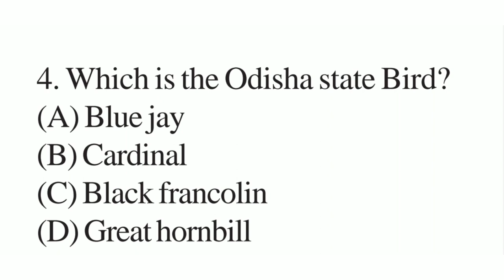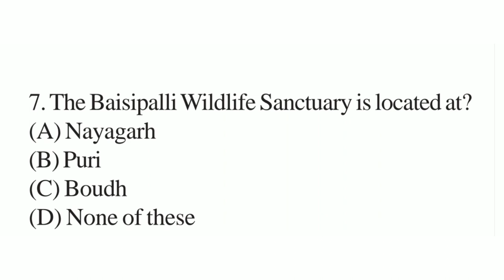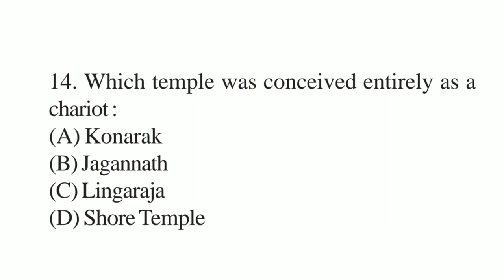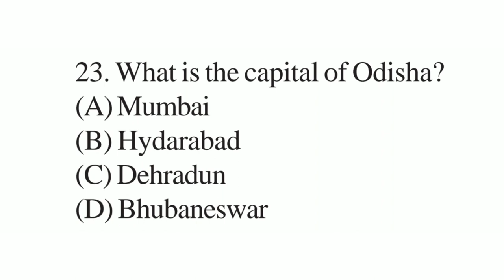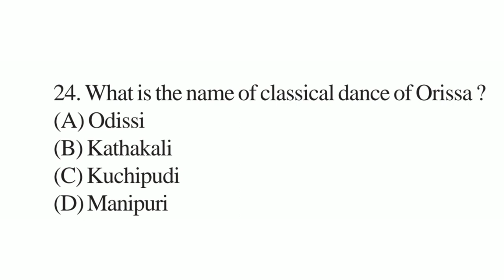Odisha gk।। GK question and answers।। Odisha gk in English।।GK question and answers#odishagk#Gk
Odishagk।।gkquestionandanswer।। Odishagk in English।।gk।।